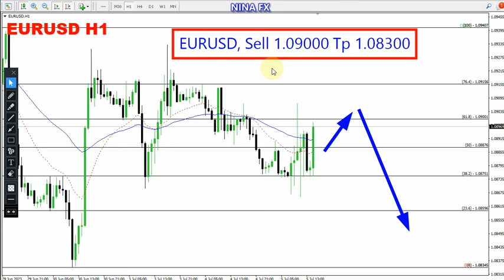EUR USD Daily Forecast for July 6, 2023 by Nina Fx